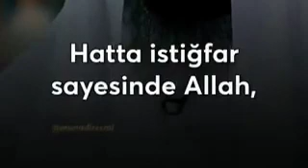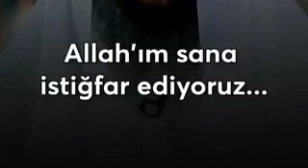Fazla düşüneceğine istiğfar et!